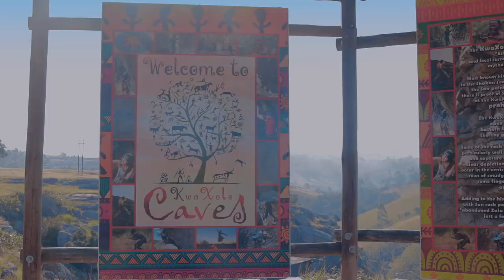Kwaxolo Caves - The Chique Traveler's Guide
Maria Valaskatzis explores the Kwaxolo Caves located down the South coast of KwaZulu Natal, South Africa.
Watch as she explores the rock art paintings of the San people.